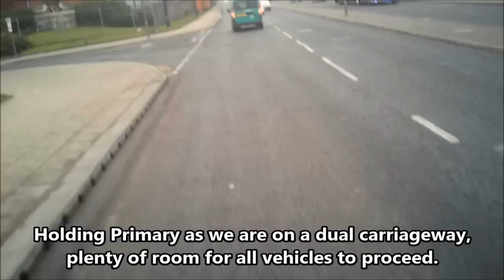PO56 TFN Close Pass and Cut In AND Brake Test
Filmed with DogCam Bullet HD and RD32ii (the RD32ii footage has been converted from its native .mp4 H.264 format, so the image quality is much reduced).

PO56 TFN
PO56-TFN
PO56TFN
"PO56 TFN"